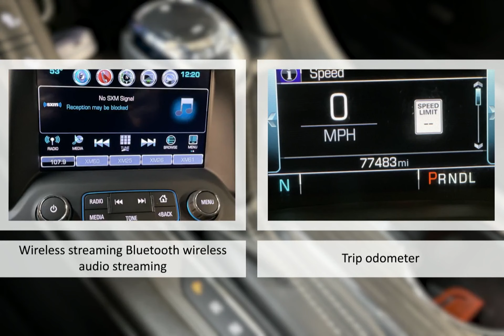2017 GMC Acadia SLT-1 Lexington Georgetown Nicholasville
2017 GMC Acadia SLT-1  Dan Cummins of Georgetown is proudly serving our friends and neighbors in Lexington, Georgetown, and Nicholasville.